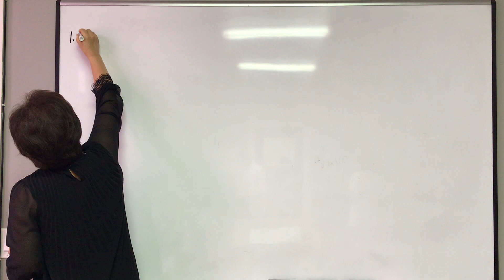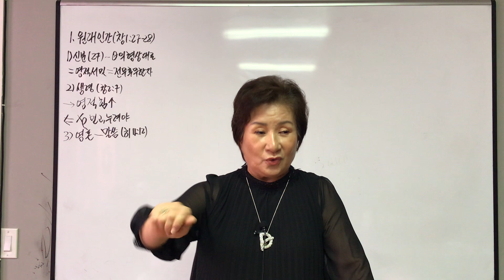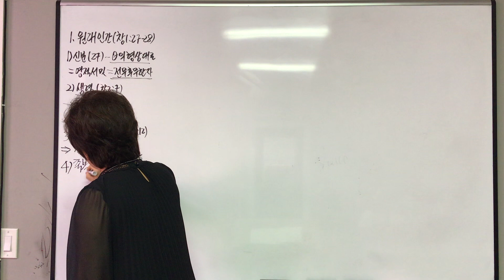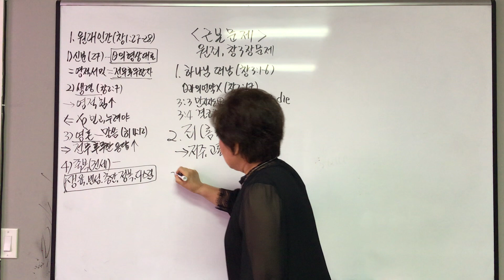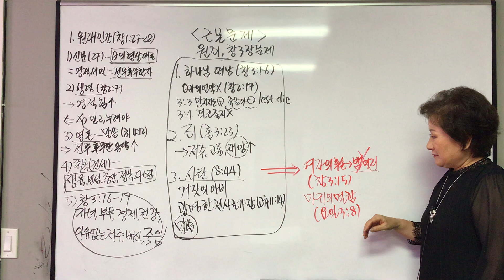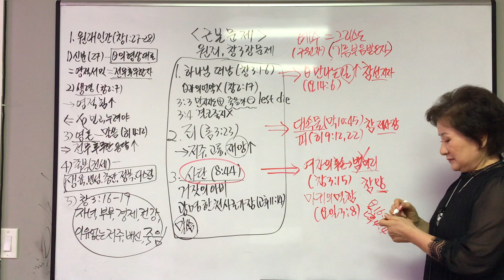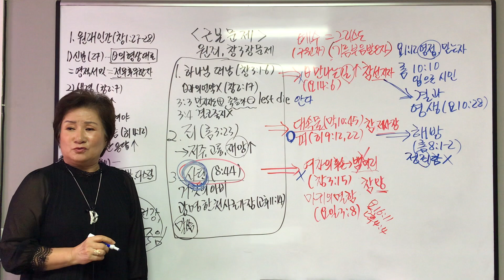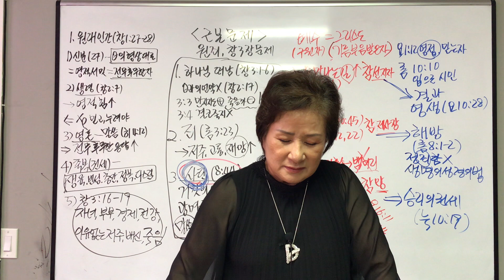20210926 근본언약